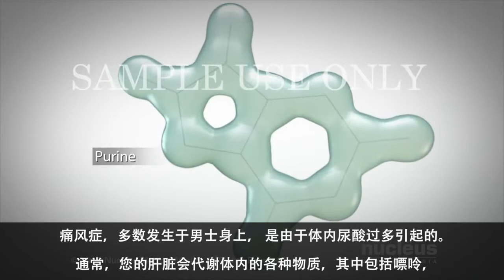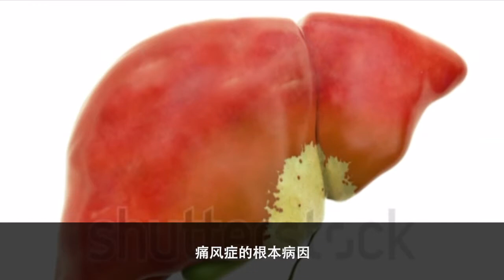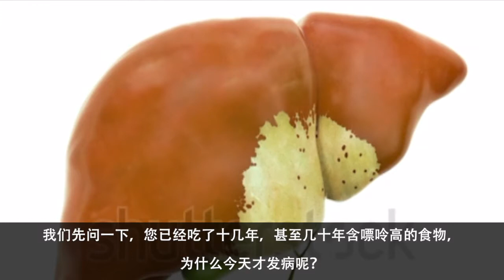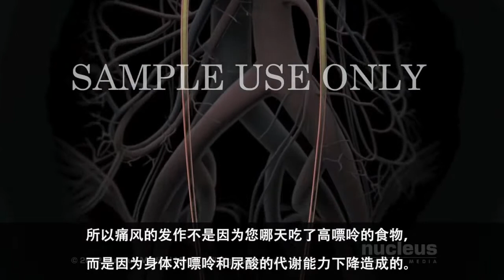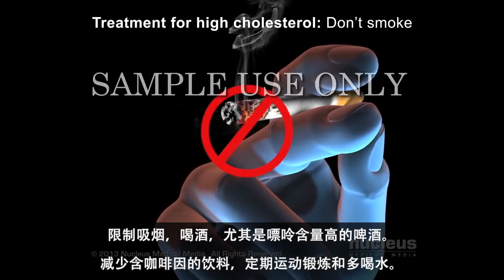痛风症的根本病因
The Lost Knowledge in Nutrition - Stay Away from Disease.  By Dr. Wang Tao